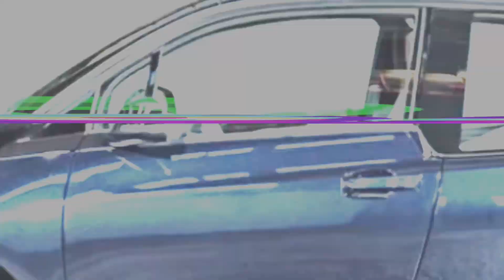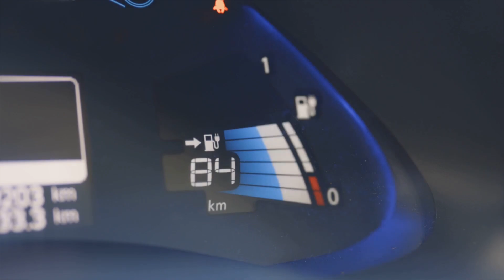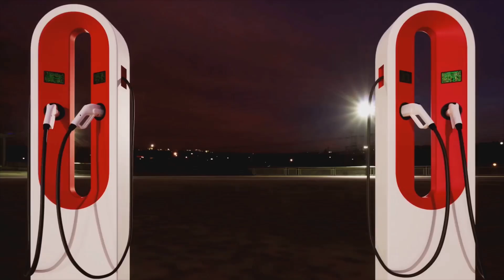The War Between Electric Vehicles and Fossil Fuels - EV's Are Winning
Welcome to our deep dive into the ongoing battle between electric vehicles (EVs) and fossil fuels, where we analyze how EVs are emerging as the clear winners in the fight for clean transportation. As the world shifts towards renewable transport, the advantages of electric vehicles are becoming increasingly evident. With EV sales outstripping petrol car sales, the trend indicates a significant shift towards climate-friendly vehicles that promote transport sustainability.

In this video, we explore the remarkable growth of the EV industry, highlighting insights on electric vehicle trends and the undeniable surge in the adoption of clean energy vehicles. Discover how electric vehicles are not only fossil fuel killers but also pioneers of a clean fleet that aims for a fossil fuel-free future.

Join us as we uncover the key benefits of EVs, from their environmental impact to their role in fostering clean mobility. We'll also delve into the latest electric vehicle insights and industry developments, providing a comprehensive overview of the electric vehicle surge and what it means for the future of transportation.

Don't miss out on understanding how the transition to alternative fuels is reshaping our roads and contributing to a more sustainable planet. Tune in now to see how EVs are paving the way for a cleaner, greener future!